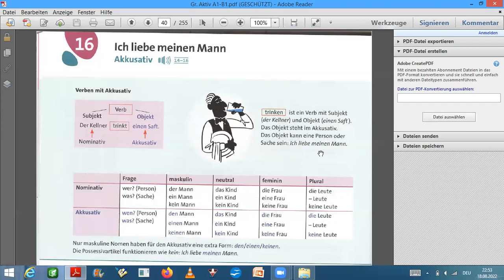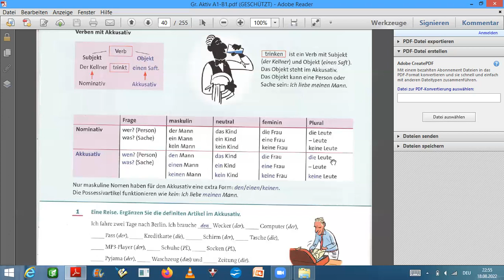German with Grammatik Aktiv A1 16 Akkusatıv | Bilkalem - Schreibfeder